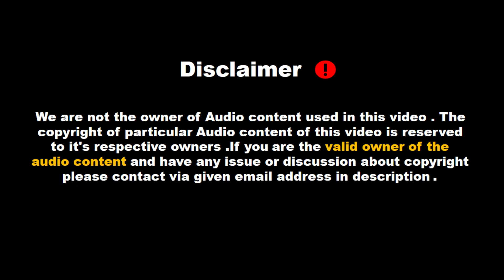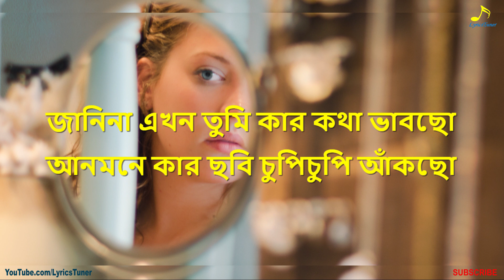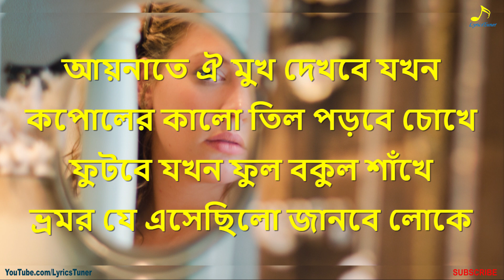Aynate Oi Mukh Dekhbe Jokhon | Lyircs | আয়নাতে ঐ মুখ দেখবে যখন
Audio muted for copyright.

Aynate Oi Mukh Dekhbe Jokhon Lyrics
Ayena Te Oi Mukh